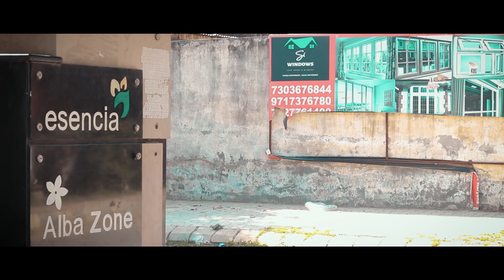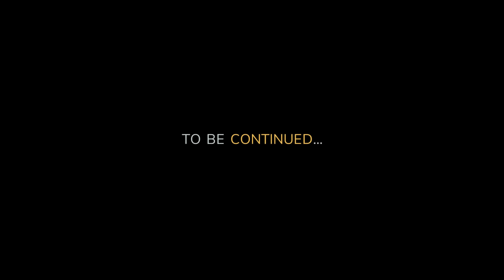शादी शुदा से सेटिंग || JATIN SHARMA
Cast-
Jatin Sharma
Sonu
Nancy

And Team

Written By - Jatin Sharma

Shoot & Edited By- Manish